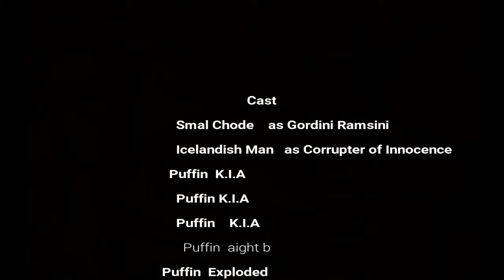Gordini and His Brutal Hunt for Puffins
Gordini seeks out help from a suspicious old man in order to slaughter many puffins for their amusement and to cook up a delicious meal.